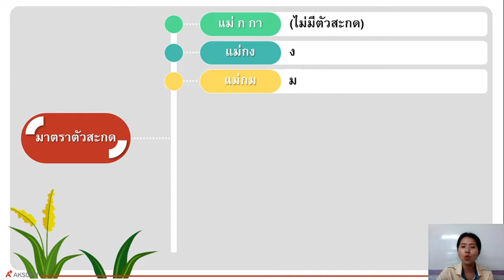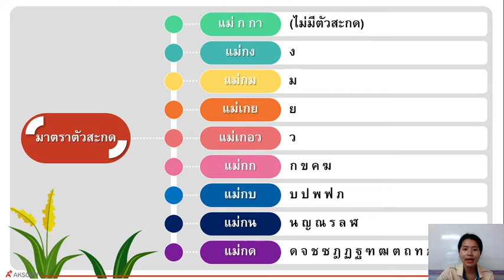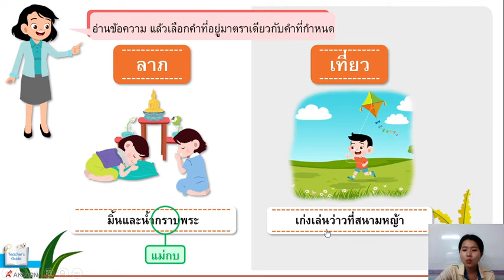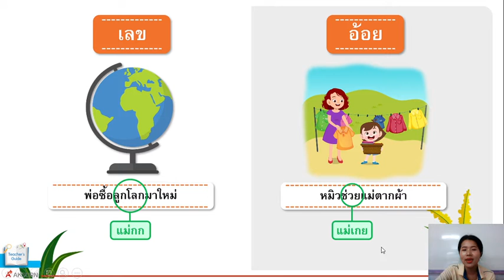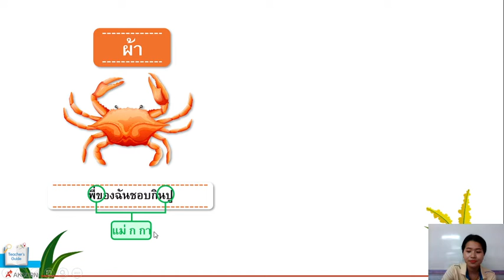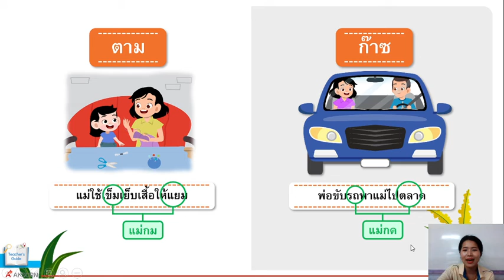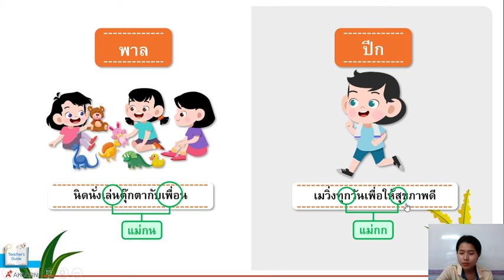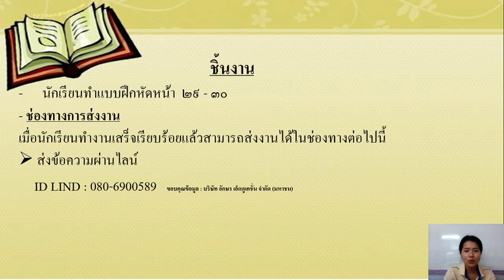วิชาภาษาไทย ชั้น ป.3 เรื่อง ทบทวนมาตราตัวสะกด ( 23 มิ.ย. 2564 )